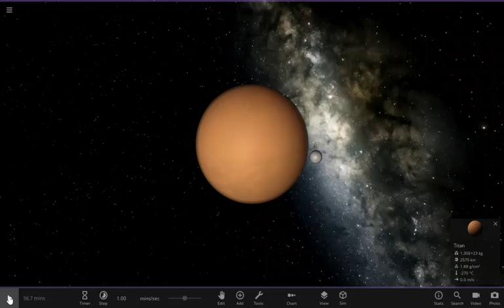Universe Sandbox Titan vs Enceladus